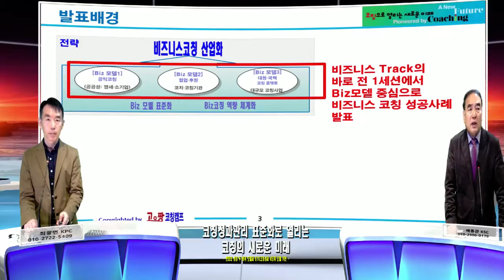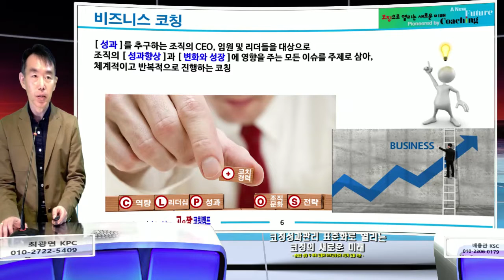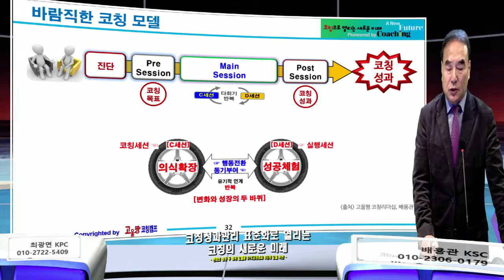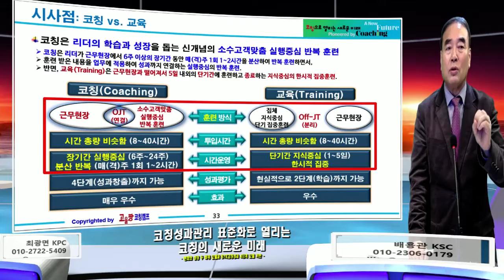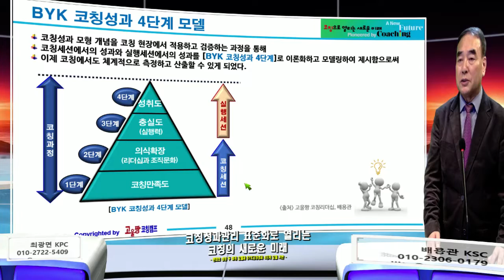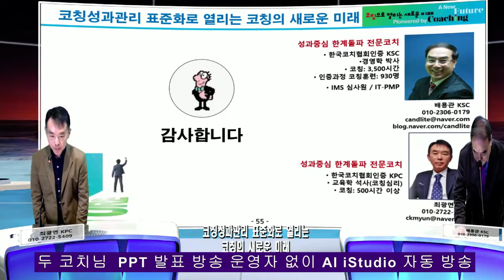iStudio 강의 장치 특허기술 - 발표자가 PD가 되는 AI PD - 2명 발표자 강의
2분의 코치님꼐서  하나의 PPT로 서로 질의 응답형 수업 발표 녹화 방송을 방송 장치 작동자 없이 코칭님들 2분이 발표에 집중하시며 다양한 방송 장면이 만들어 지는 자동 방송 iStudio 7000 강의 장치.  더 몰입된 수업을 하시고, 더몰입된 수업을 스마트 폰으로 보는 TelePresentation 기술